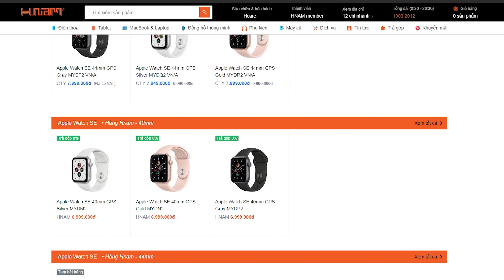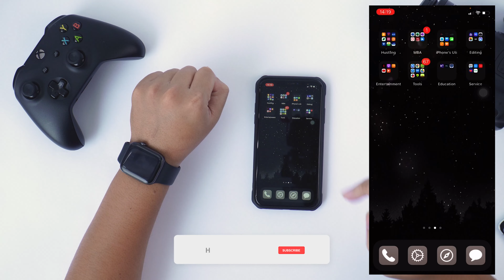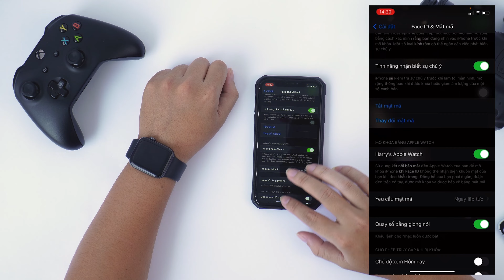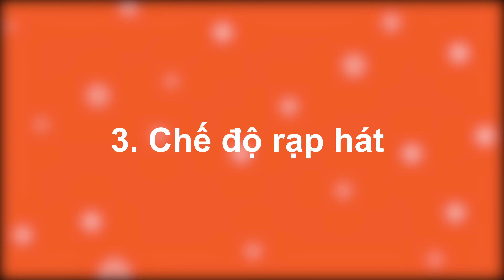Các tính năng cần biết khi dùng Apple Watch!!!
Một số mẹo sử dụng Apple Watch dành cho các bạn đang sở hữu, mới mua hoặc là định mua Apple Watch
Còn rất là nhiều mẹo khác mà mình chưa thể làm hết được nên mọi người hãy cmt lại để mình làm thêm nhé